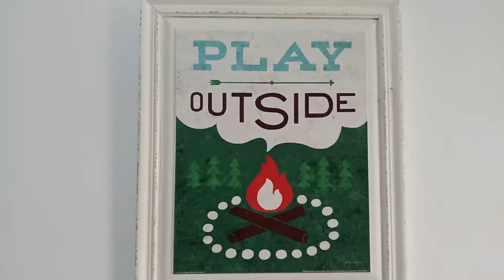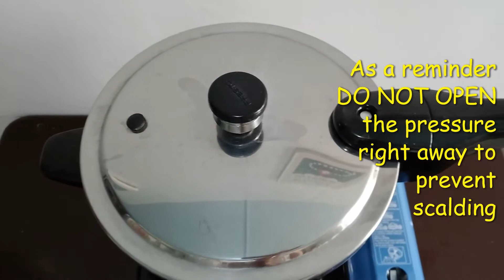NAPAKASARAP NA GINATAANG MANOK! (MY WAY#2)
Sa video pong ito ay nagluto ako  ginataang manok. Stewing chicken (tandang o panabong na manok) po ang ginamit ko dahil mas malasa po ito. Kaya lang ay napakatigas kaya kinailangan ko po ng pressure cooker.